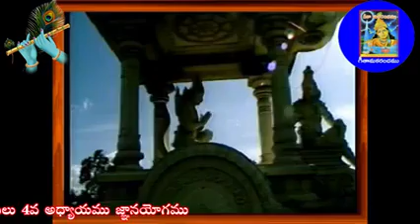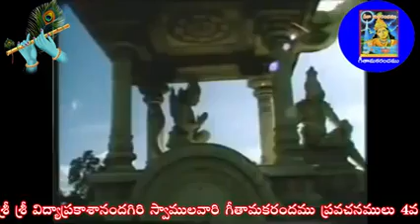4వ అధ్యాయము జ్ఞానయోగమువిద్యాప్రకాశానందగిరి స్వామిగీతామకరందము